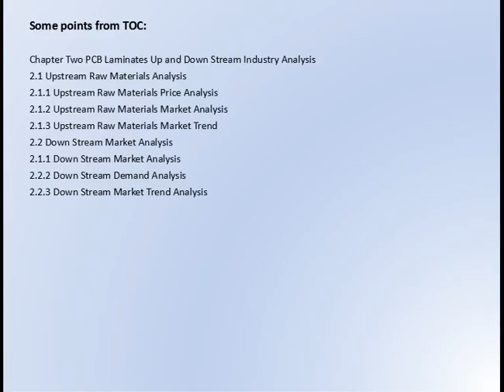Global PCB Laminates Market Research Report 2016